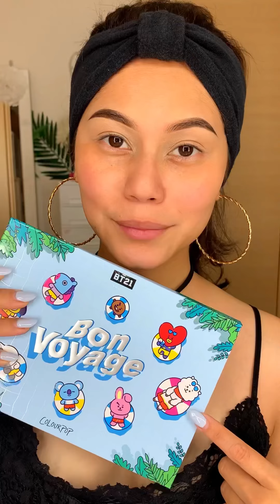HALO EYE con la colección de bon voyage colourpop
Gracias por verme niñas 💖